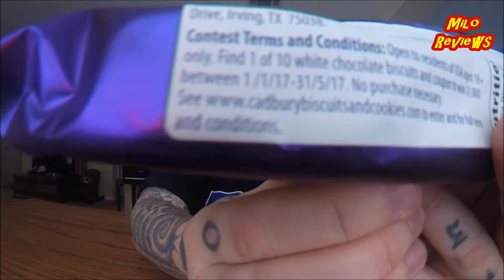Milo Reviews: Cadbury Find A White Cookie Challenge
Hardcore review of  Cadbury Find A White Cookie Challenge.

Send Hardcore mail to:
Milo Pantone
P.O.Box 1128